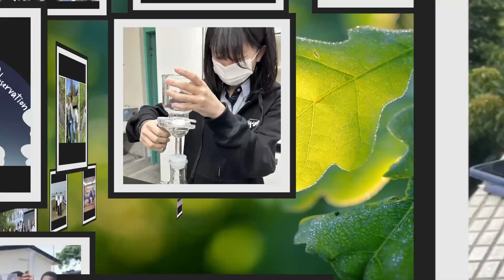2024 GLOBE International Virtual Science Symposium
GLOBE's International Virtual Science Symposium (IVSS) invites students each year to explore the world around them via Earth science investigations. This year's IVSS also encouraged students to do their own climate research and was a part of the GLOBE Year of Climate and Carbon (YCC).

Learn more about the 2024 GLOBE IVSS: "Climate Investigations: Understanding Earth as a System,"